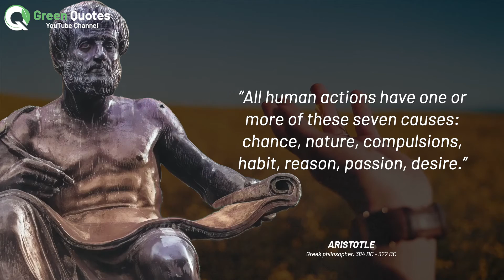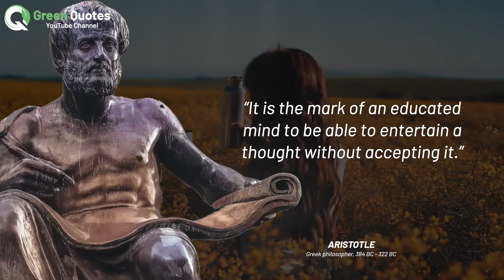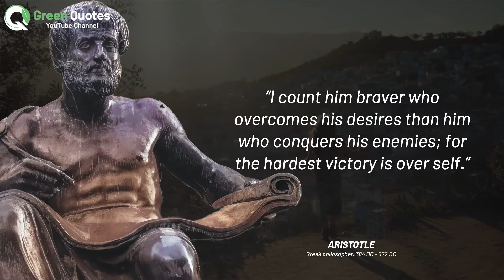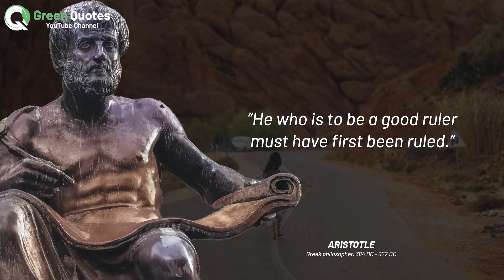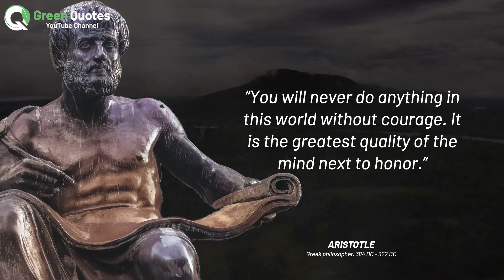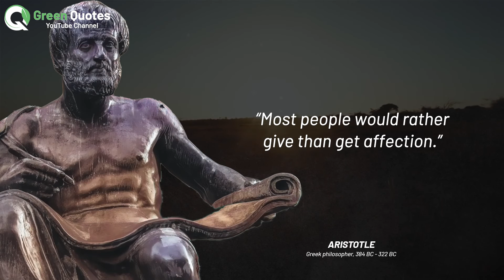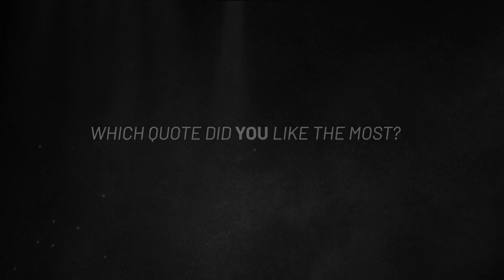Aristotle Quotes | Best Quotes of Aristotle | Aristotle Wise Quotes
Here is best quotes of Aristotle to help you learn, inspire, and get motivated.

Aristotle was a Greek philosopher and polymath during the Classical period in Ancient Greece. Taught by Plato, he was the founder of the Peripatetic school of philosophy within the Lyceum and the wider Aristotelian tradition.

►All the songs, pictures, and footages are free and without any copy rights. Link to the license if any:

►Some pictures somewhat changed and colorized with AI softwares.

1) This video has no negative impact on the original works
2) This video is also for teaching purposes
3) It is transformative in nature
4) I used copy right free pictures, songs and footages